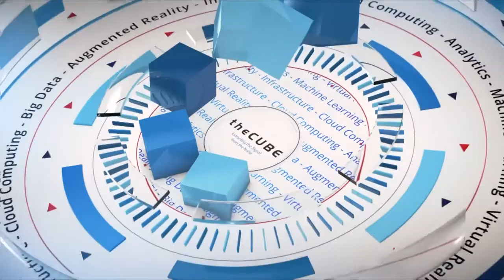Nate Taggart & Farrah Campbell, Stackery | CUBEConversation, May 2018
Nate Taggart, CEO, Stackery and Farrah Campbell, Ecosystems Manager, Stackery sit down with Stu Miniman for a CUBEConversation at theCUBE Studio in Palo Alto, CA.